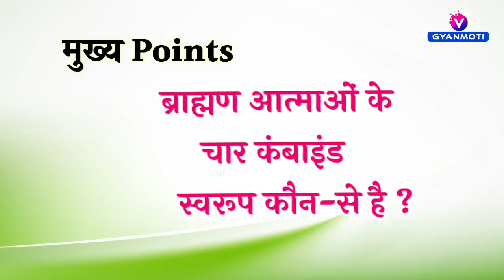17 April, Avyakt Murli / Aaj ki Avyakt Murli/ Today's Avyakt Murli/ Gyan yog Bk Vijay/ 17 April